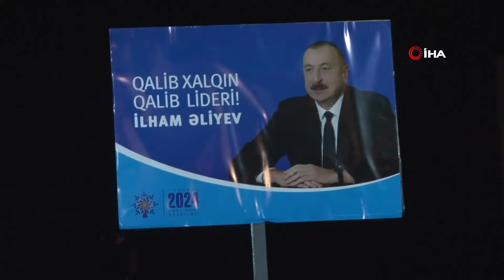Azerbaycan'da Cumhurbaşkanlığı Seçimlerinde Halk Yeniden İlham Aliyev Dedi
Azerbaycan'da yapılan erken cumhurbaşkanlığı seçimini, resmi olmayan ilk sonuçlara göre yüzde 92,10 oyla mevcut Cumhurbaşkanı İlham Aliyev kazandı.

Azerbaycan Merkezi Seçim Kurulu (MSK) Başkanı Mazahir Panahov cumhurbaşkanlığı seçiminin ilk sonuçlarını açıkladı. MSK Başkanı Panahov’un açıkladığı sonuçlara göre Yeni Azerbaycan Partisi’nin adayı mevcut Cumhurbaşkanı İlham Aliyev 2 milyon 497 bin 542 oy alarak seçimi yüzde 92,10’la kazandı. Aliyev'i yüzde 2.2 oyla bağımsız aday Zahid Oruç takip etti. Büyük Kuruluş Partisi Genel Başkanı Fazıl Mustafa 1.99, Bütün Azerbaycan Halk Cephesi Partisi Genel Başkanı Kudret Hasanguliyev 1.78, Milli Cephe Partisi Genel Başkanı Razi Nurullayev 0.79, Büyük Azerbaycan Partisi Genel Başkanı Elşad Musayev 0.66 ve bağımsız aday Fuat Aliyev 0.48 oy aldı.

Seçimler 76,73 katılım sağlandı
MSK’dan yapılan açıklamada oy verme işleminin yerel saatle 19.00 itibarıyla resmen sona erdiği ve sayım işleminin başladığı belirtildi. Seçimlere yüzde 76,73 katılım sağlandığı açıklanmıştı.
Oyları sayma işlemleri devam ederken, Azerbaycan Merkezi Seçim Kurulu 10 gün içerisinde sonuçları Anayasa Mahkemesine ulaştıracak ve sonuçların onaylanmasının ardından resmen cumhurbaşkanı açıklanacak.